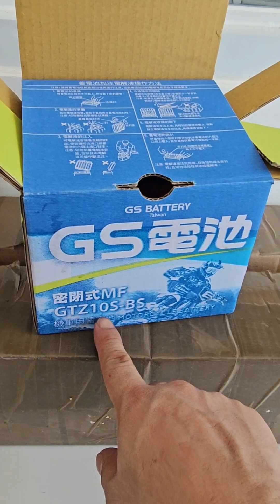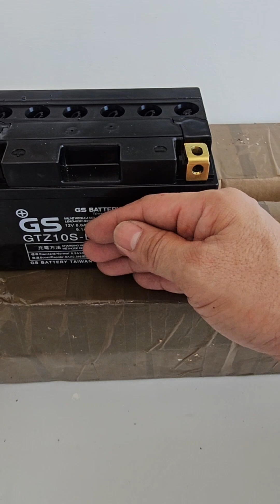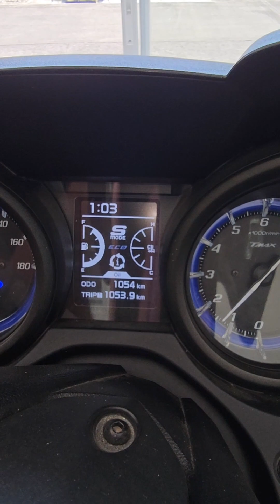T-Max 560 Battery location 😅